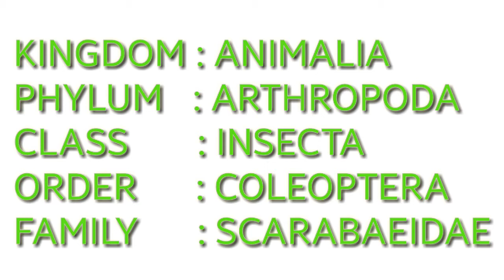Rhinoceros beetle walking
Insects
Rhinoceros
Animalia
Walking